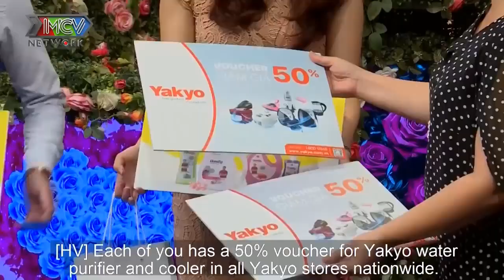ANH BÊN ĐÀI VTV 24H đổ ngả người KHI GẶP CÔ EM QUÁ XINH CHÂN EM QUÁ DÀI | 69 CÁCH YÊU